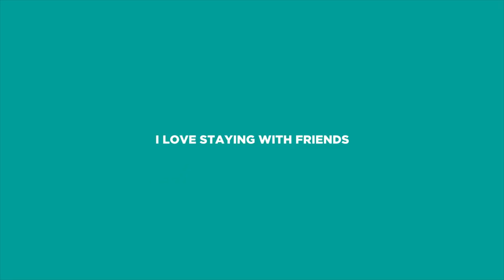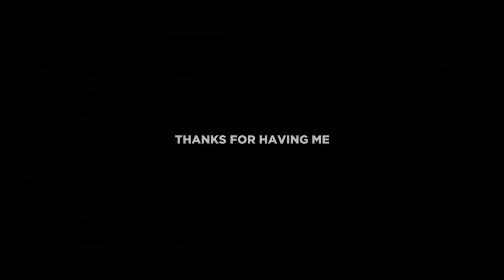How to TRAVEL THE WORLD FOR FREE staying with friends - Friend Theory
Throughout my travels, I have found that the most valuable thing to have whilst on the road is a local friend. So I founded Friend Theory

Friend Theory is an online platform that connects you to your friends' friends so you can find free accommodation anywhere in the world and I really hope that it will someday inspire people to travel more.

I really do believe that if everyone had the chance to travel, society as a whole would be so much better off. Those who experience the world are exponentially more likely to work on projects that improve society and raise the standard of living for those in poverty, rather than simply maximising income. With Friend Theory, we hope to break down the barriers of traveling by making it affordable to everyone as well as helping people take the “leap of faith”. Fear of the unknown is one of the biggest travel barriers and through Friend Theory we are making it much easier to get on a plane knowing that you have a friend when you touch down.

I'm super excited to finally open up Friend Theory to the world so we can all start traveling the world for much cheaper! So please help me spread the word about this project that I'm super passionate about by sharing this video and signing up to Friend Theory:

In this video I got called up on a last minute trip to Lord Howe Island, so I tested out an early version of the Friend Theory platform, which worked like a treat ;)

Edited by Carlos Costa @carloscostan

100% shot on GoPro cameras